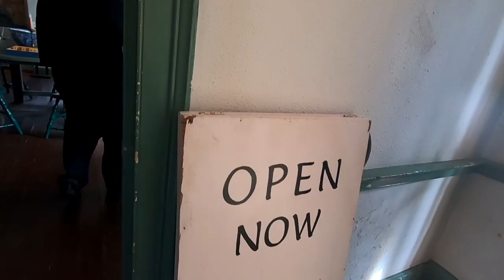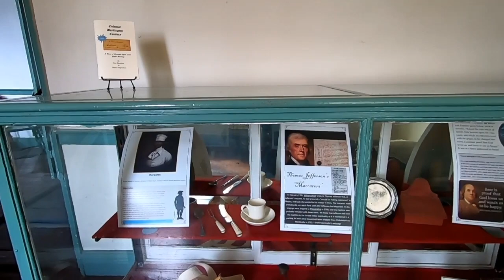Indian King tavern museum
Tour of the historical Indian king Tavern Museum built in the 1700s